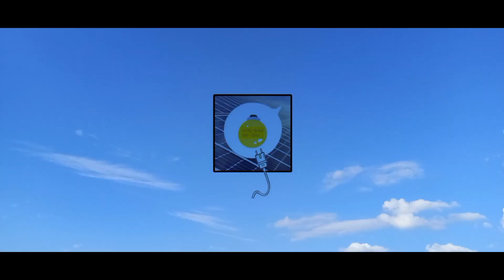Kit de Energia Solar para acampamento com duas Lâmpadas Led de 200 Lumens!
Este vídeo mostra um Kit de Energia Solar  com duas lâmpadas de Led de 200 Lumens cada, ideal para camping.

Veja outros vídeos já produzido por este canal nos links abaixo👇🏼